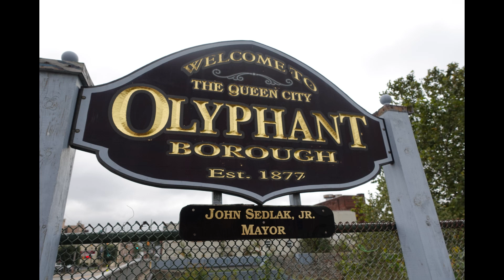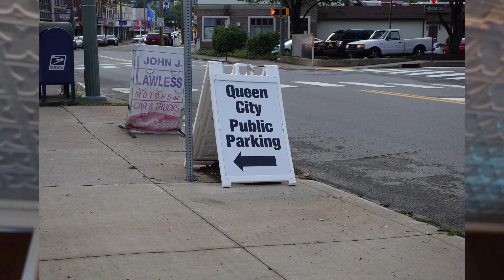Olyphant, PA Sept, 2022, council meeting.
Please watch September 2022, Olyphant, PA council meeting.  This only highlights the important motions directly affecting the residents.